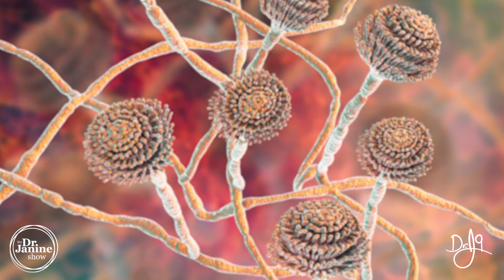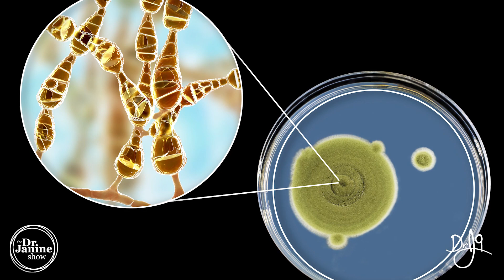Mold Toxicity | Different Types of Mold in Your Home | Dr. J9 Live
In this video Dr. Janine talks about the different types of mold in your home.  She explains what mold is and what it produces.  She shares a few of the different types of mold like Cladosporium, a grey, brown or black mold found in food and dead plants.  She looks at Black Mold or Stachybotrys/ Stachybotrys Atra, a dark green or black mold found on walls, ceilings or floorboards.  Dr. Janine talks about Penicillium, a green or white mold found on foods and in insulation.  She talks about Aspergillus, a gray, yellow or white mold that grows very quickly and in found in wall, soil and clothing.  Lastly, Dr. Janine looks at Alternaria, a dark green or black mold found in carpets, clothing and around windows.

Video Chapters
00:00 – Intro
00:10 – What is Mold
00:55 – Cladosporium
01:36 – Black Mold (Stachybotrys Atra)
02:14 – Penicillium
02:33 – Aspergillus
03:22 - Alternaria

-Online every Tuesday 12pm ETS